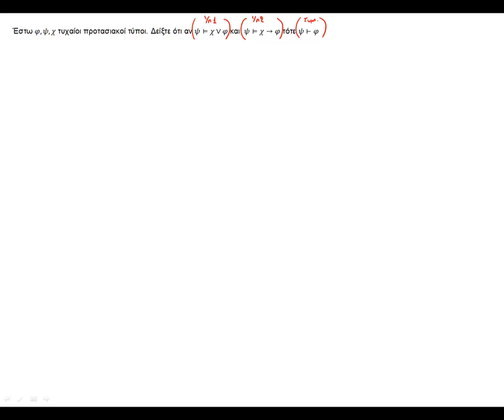ΠΛΗ20 - ΤΕΣΤ 16 - ΑΣΚΗΣΗ 2.1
Προτασιακή Λογική